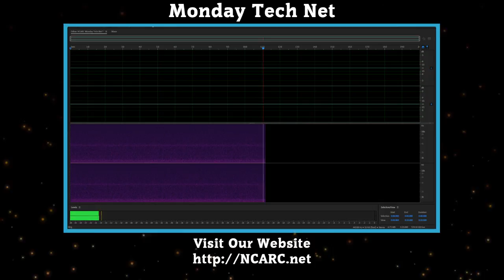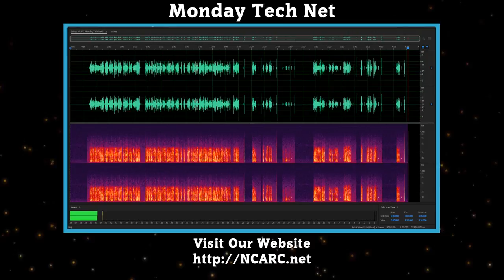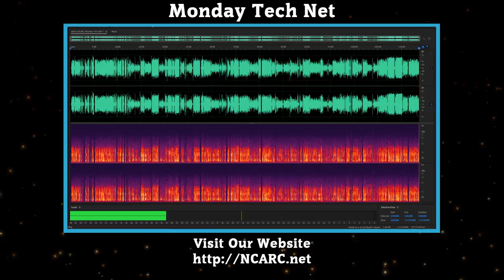Topic: Back Country Radio Equipment - July 2, 2018 NCARC Monday Tech Net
This is the NCARC Monday Night Tech net on the 447.275 Horsetooth repeater also available on the 447.750 Lee Hill repeater or Echolink - W0UPS/R

Tonight's topic we will discuss Back Country Radio Equipment.